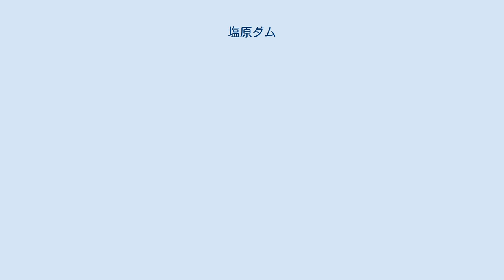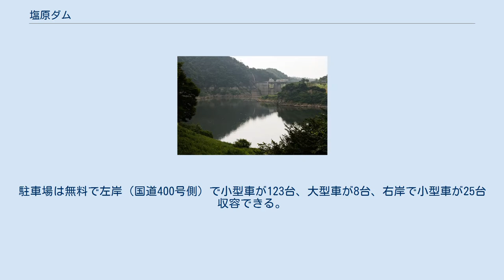塩原ダム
塩原ダム（しおばらダム）は栃木県那須塩原市関谷字西山地先、那珂川水系箒川に建設されたダムである。
 「中小河川改修事業」を度々実施していた箒川であるが、より確実な洪水調節の必要に迫られていた栃木県は箒川・那珂川の洪水調節を目的に1969年（昭和44年）補助治水ダムを箒川に計画した。
この頃下流沿岸の塩那台地が農業振興地域に指定され、且つ流域の約3,000 haに上る水田地帯は稲の早期栽培の導入もあって田植え時期が早期化、この為4月から5月に掛けての用水不足が顕在化している事もあって農業用水の確保も必要となり、結果灌漑目的を加えた補助多目的ダムとして建設に着手し1978年（昭和53年）に完成させた。
ダムの型式は重力式コンクリートダム、高さは60.0 mで洪水調節、不特定利水、塩原・那須台地の農地への灌漑を目的としている。
 2019年10月12日午後9時35分頃、令和元年東日本台風（台風19号）の接近に伴い緊急放流が行われた。
 ダムは日光国立公園内に位置し、潜竜峡や塩原温泉郷に程近い観光地内に建設されている。
ダム湖である塩原湖周辺は環境整備がなされており、ダム右岸には塩原ダム公園が整備された。
ここに1999年（平成11年）、塩原湖を跨ぐ「もみじ谷大吊橋」という全長320 mの歩行者専用の吊橋が完成した。
この吊橋ではトラスなどの補剛桁を用いず、横に張ったワイヤーロープで強度を確保しており、無補剛桁歩道吊橋としては本州一の長さを誇る。
春の新緑や秋の紅葉の季節には鮮やかな景色を湖面に映し、塩原の新観光名所となった。
完成年には110万人の観光客が訪れ、今でも年間50万人が訪れる日光国立公園の観光スポットとして定着している。
ダム周辺はクマタカの繁殖地でもあり、近年は「日光・那須塩原緑の回廊」という計画が立案され自然保護を行おうという動きが起きている。
 通行料金は、大人が1回300円（20人以上の団体は一回270円）、中学生、高校生、65歳以上の高齢者、障害者は1回200円（20人以上の団体は一回180円）、幼児は団体個人共に無料である。
また、那須塩原市民は無料で通行できる。
通行料金は、この吊橋の維持管理費として徴収されている。
駐車場は無料で左岸（国道400号側）で小型車が123台、大型車が8台、右岸で小型車が25台収容できる。
2013年に「恋人の聖地」に認定された。
 塩原湖上に架かる「もみじ谷大吊橋」